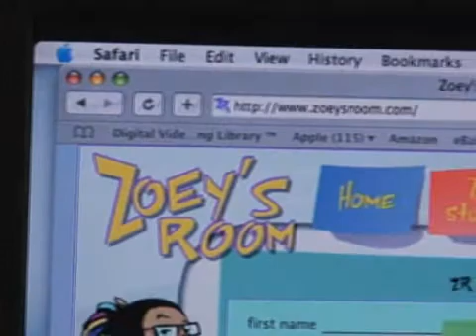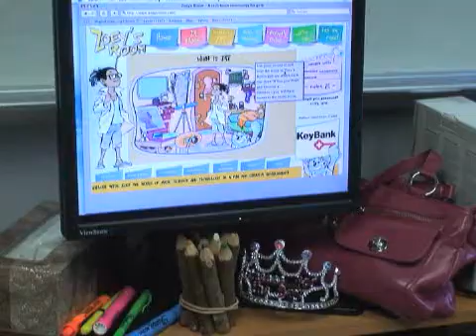Erin Reilly, 2007 LIL Winner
While Zoey's Room may sound like the name of a pre-teen sitcom, it is actually an after-school program designed for girls ages 10 to 14. Co-created by Erin Reilly with Vinitha Nair, Zoey's Room is a national online community that encourages girls to expand their knowledge of science, technology, engineering and math (STEM) and other 21st century skills. ZoeysRoom.com is the only character-driven website designed to introduce or re-engage young girls with STEM using a "culturally savvy, cool tech community." Girls log on to receive one-on-one access to Zoey who chats online with girls every day and encourages them to try online challenges.

As a recognized expert in the design and implementation of thought-provoking and engaging educational content powered by virtual learning and new media applications, Reilly developed Zoey's Room as a way to encourage more girls to study math and science and to explore careers in such areas. While women represent 47 percent of the workforce, they represent only 27 percent of the technology workers and 12 percent of science and engineering jobs. To address this fact, Reilly believes it is imperative for girls to stay interested in science and math throughout school in order to develop into women with successful STEM careers. When they join Zoey's Room, girls get to participate in Tec-Treks, which provides hands-on, interactive online and offline activities that expand their knowledge of a range of 21st century skills. For example, through Zoey's Room, girls are introduced to STem concepts like robotics, nanotechnology, environmental science and business math. They have access to female role models working in these fields through bi-weekly chats featuring such guests as a volcano seismologist, NASA's leading food technologist, fashion designers and installation artists using technology.

Erin Reilly was honored with a 2007 Cable's Leaders in Learning Award.